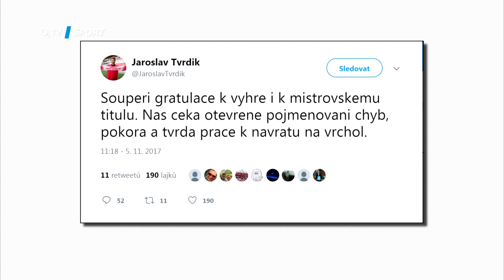Ladislav Vízek v TIKI-TAKA: Rotace ve Slavii ubližuje hráčům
Show TIKI-TAKA můžete sledovat každé pondělí od 20.00 hodin pouze na O2 TV Sport